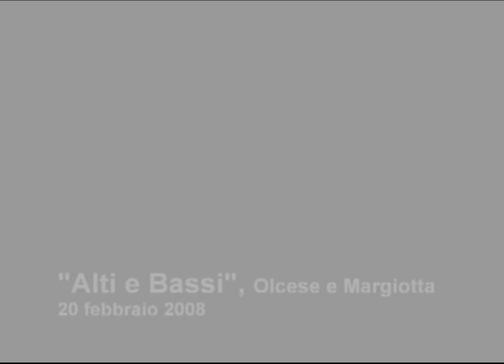Alti e Bassi - Intervista a Massimo Olcese e Adolfo Margiotta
mercoledì 20 febbraio 2008
Teatro Miela - Trieste
Irriverenti ed imparagonabili, discutibili e disconnessi. Non uno spettacolo a due ma il tentativo, or dell'uno poi dell'altro, di trasformarlo in monologo. Chiquito e paquito con nuove dispute e vecchi duelli verbali!!!